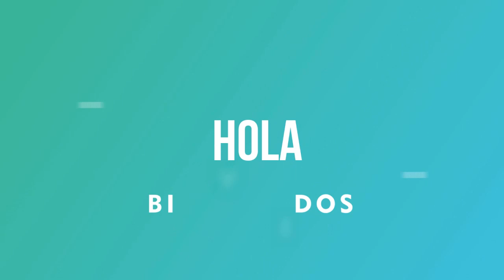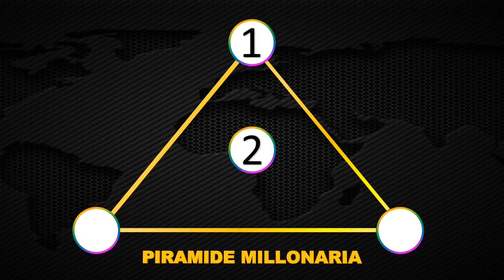Resultados Lotería del Santander Viernes 28 de mayo 2021 | PREMIO MAYOR ✅ 🥇 🔥💰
Resultado de la Lotería del Santander Viernes 28 de mayo de 2021
Lotería del Santander 28 de mayo
Lotería del Santander 28 de mayo Premio mayor
Lotería del Santander premio mayor 2021
Ultimo sorteo de la del Santander
Ultimo resultado de la del Santander
Resultado de la del Santander veintiocho
Ultimo resultado de sorteo de la Lotería del Santander
Números ganadores